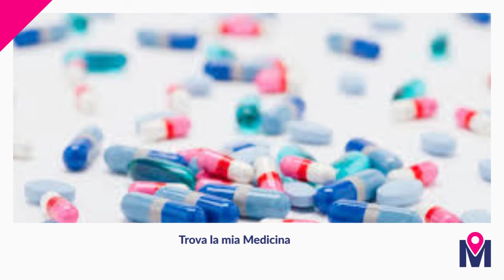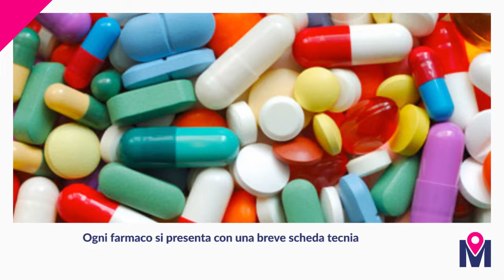Consigli per Muoversi del 06/12/18 - App utili per viaggiare